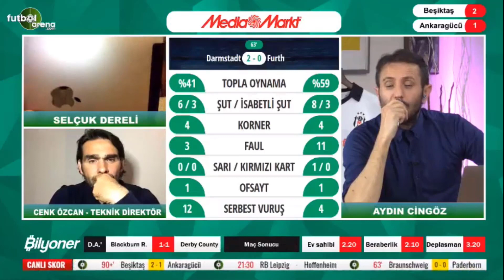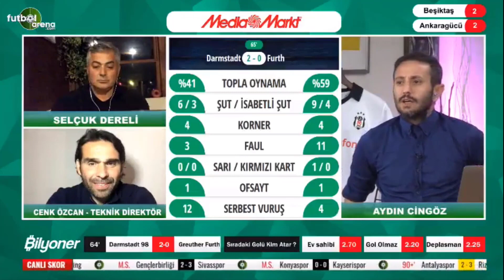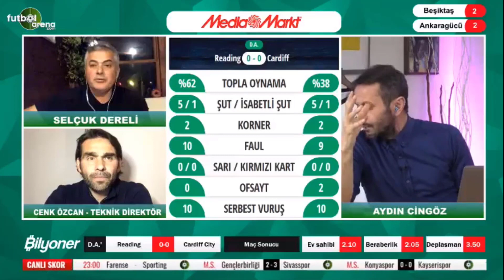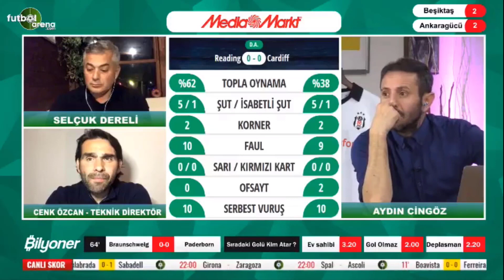Ankaragücü'ne verilen penaltı doğru mu? Tartışma yarattı!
Beşiktaş, Süper Lig'in 35. haftasında Başkent ekibi Ankaragücü'nü ağırlayacak. Vodafone Park'ta oynanacak maçı hakem Halis Özkahya yönetecek. Eski hakem Selçuk Dereli karlışaşmadaki tartışmalı pozisyonları yorumladı.